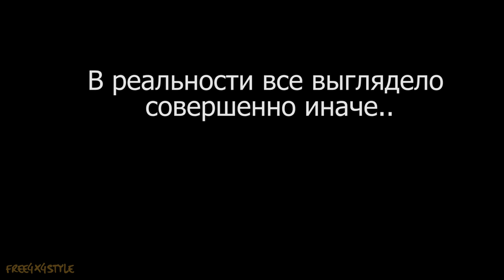Калужский тракт Land Rover Defender Club Russia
Anual Land Rover Defender Club Russia together with Free4x4Style driving school at Kaluzhskiy Trakt.
Defender Club Russia exploring old and forgotten path through which Napoleon's Army in 1812th year retreated from Moscow.